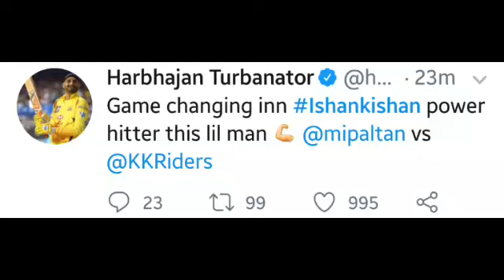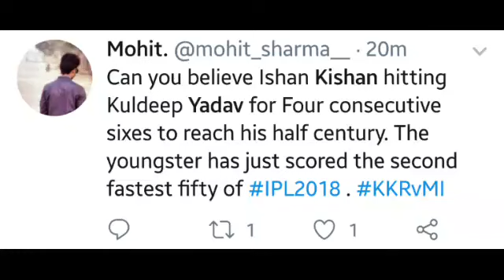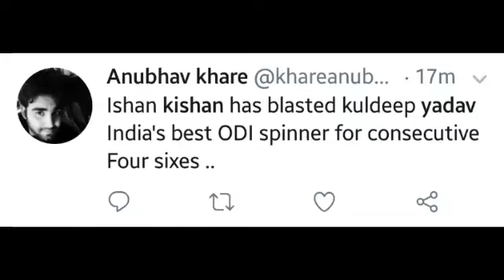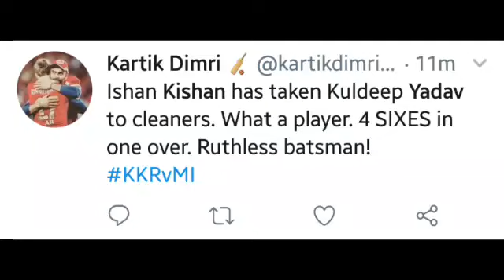Ishan Kishan's Inning - 62 runs in only 21 balls - KKRvsMI - VIVO IPL11 - twitter HIGHLIGHTS!!!